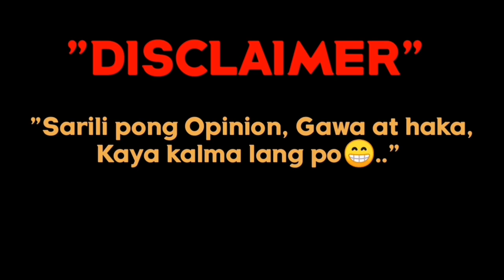AGAPAN IWAS AKSIDENTE | WINDOWSHOP